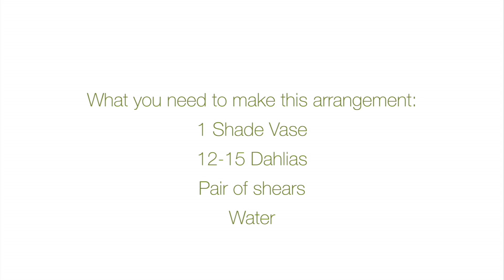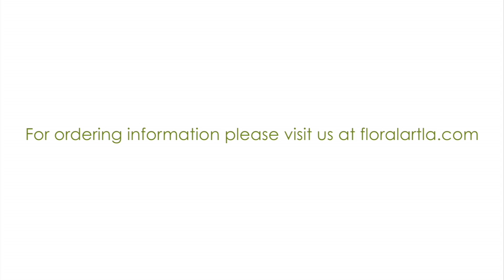Dahlia Arrangements In Modern Acrylic Vases DYI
This video is a DIY arrangement using dahlias in our Floral Art Shade Vase Collection.